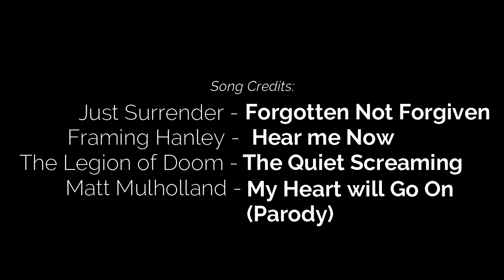Trials of Osiris (PS4) Raffle Card with TrueVanguard and PureBlade16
Here are a couple of clips of the card I ran with TrueVanguard and PureBlade16! I won a raffle to play with TV on stream, and it was a blast!

I did warn him that it would be a haaaaard carry rofl.